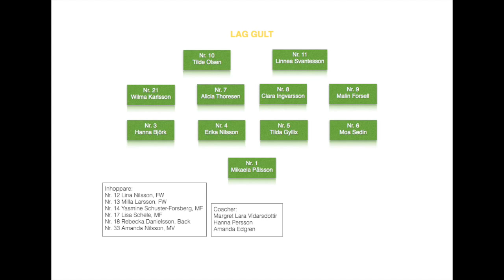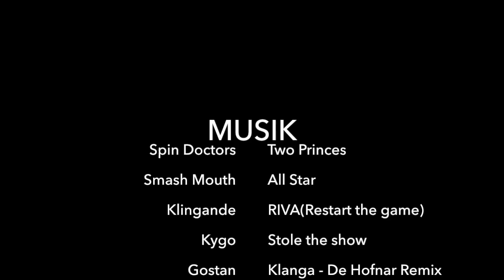KDFF Akademimatch 2015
En längre sammanfattning av en fantastisk Akademimatch på Vilans IP. Korta intervjuer med enstaka spelare, föräldrar och Yvonne Ekroth förbundskapten för Sveriges 00:or.